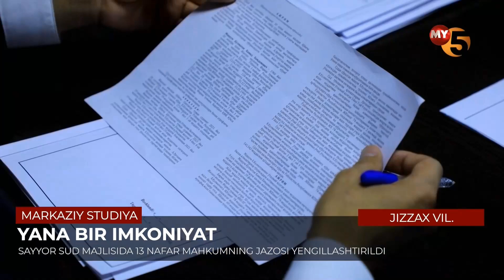Yana bir imkoniyat. Sayyor sud majlisida 13 nafar mahkumning jazosi yengillashtirildi (Jizzax)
©️ "Mening Yurtim" telekanali "Markaziy Studiya" informatsion dasturi